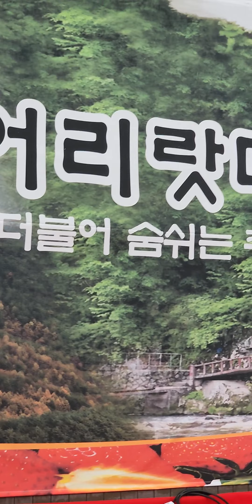❤️❤️❤️매력적인 동굴저음 보이스 미스터트롯 미남가수 류지광 초청공연 응원동영상 17